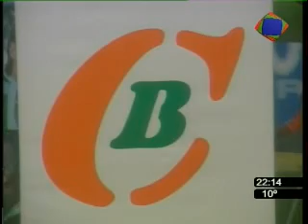1ºblo 2ªpar de C.B TV con las Campeonas de Voley Sub 16 y 18 14/07/09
Programa que se emite por canal 5 de aire todos los martes de 22 a 23 hs y los jueves de 13 a 14 hs.
Las campeonas del voley del Taladro presentes en el estudio